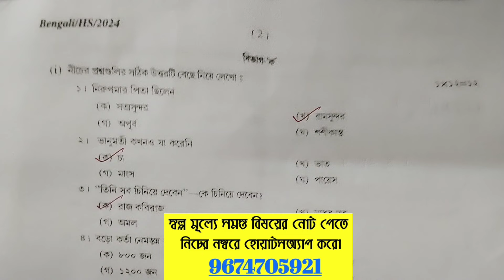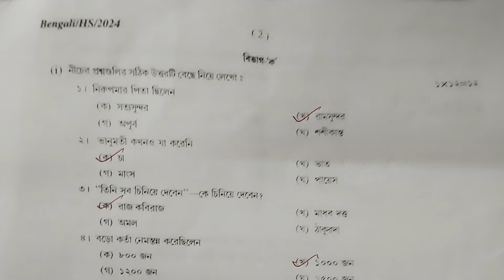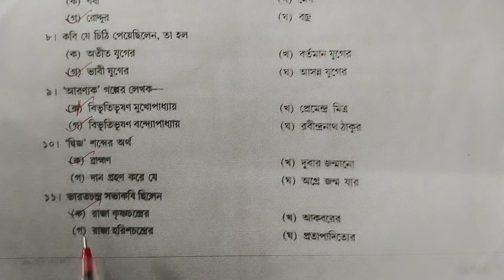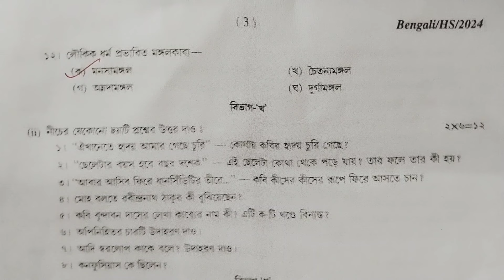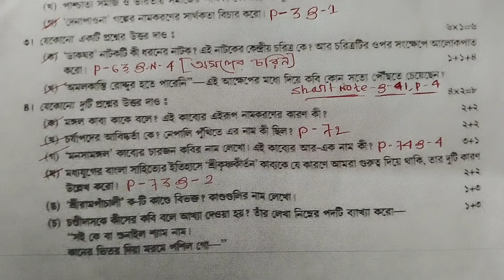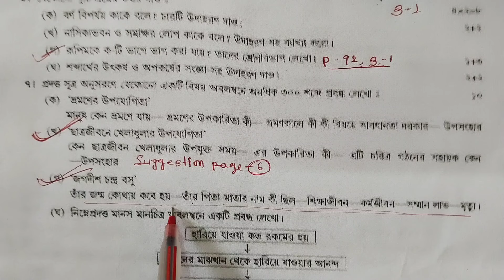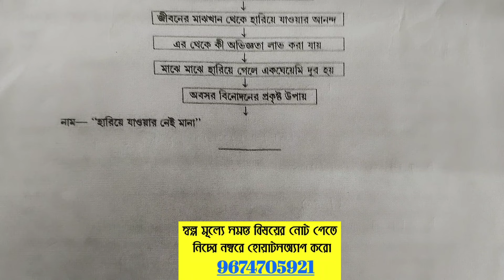Rabindra Mukto vidyalaya HS 2024 Bengali Question paper Solution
Hello students you are watching somnath Academy YouTube channel. In this video lessons we will discuss Rabindra Mukto vidyalay HS 2024 Bengali Question paper Solution